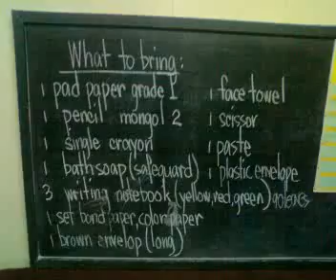FERRAREN - (BOM2) Back to School for K-1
June 15, 2010,  after his long summer vacation, the GREAT Niel 'Bom2' Ferraren once again enters Butuan United Christian School at UCCP Convention Center Compound along R. Calo St., Butuan City on the 1st day of class of School Year 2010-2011...